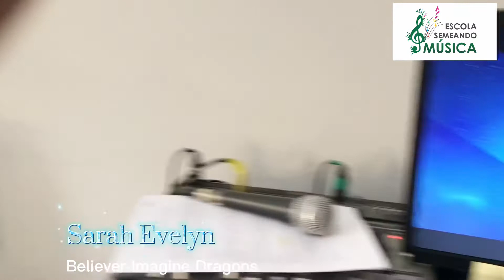Believer - Sarah Evelyn | Drum Cover